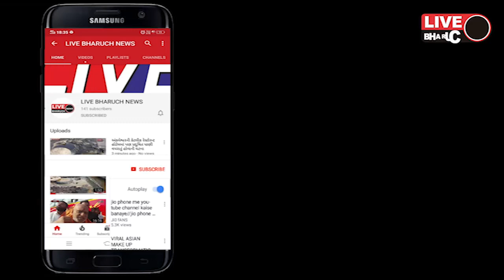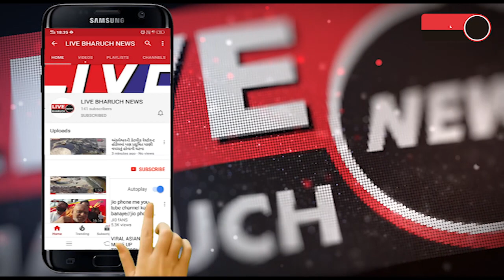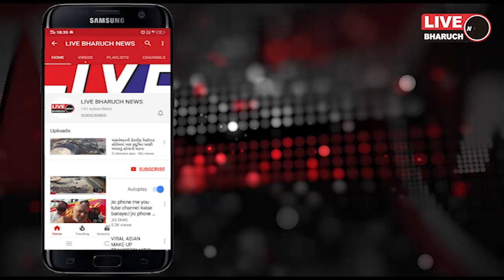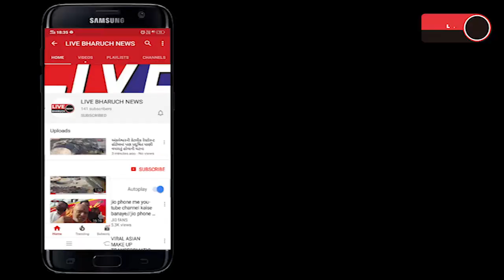Live Bharuch News 16 08 2020